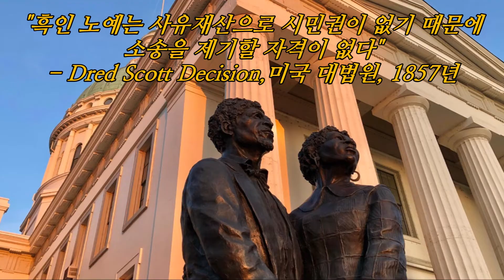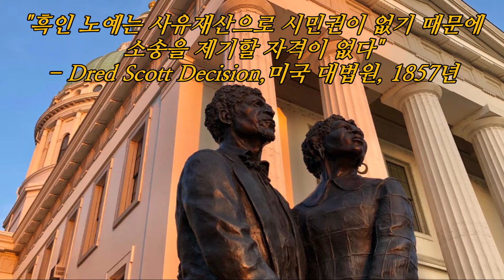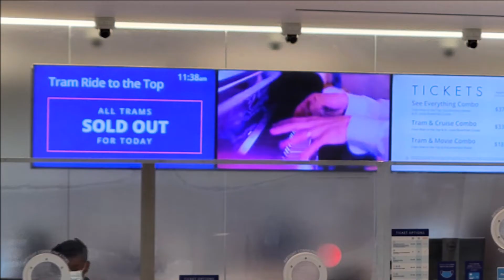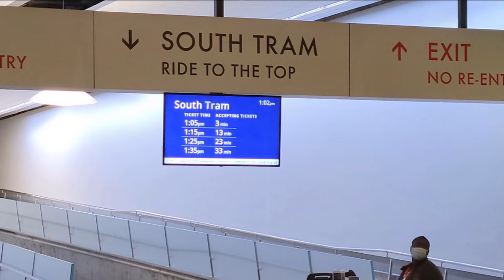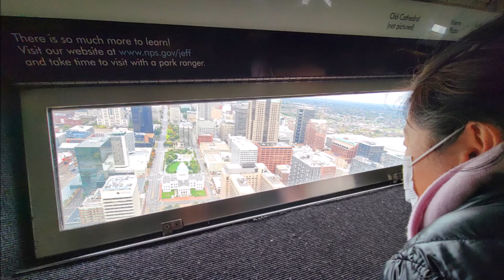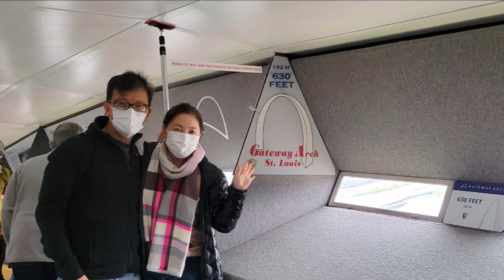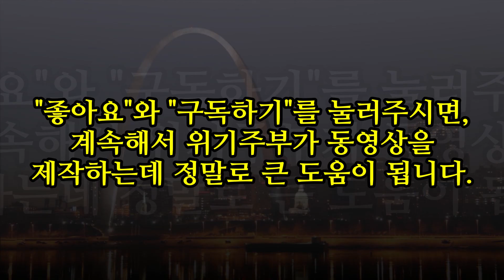미주리주 세인트루이스의 게이트웨이아치 국립공원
미국 중서부 미주리(Missouri)주의 세인트루이스(St. Louis)에 있는, 미국에서 가장 면적이 작은 게이트웨이아치 국립공원(Gateway Arch National Park)을 2021년 10월에 방문한 여행기로, 꼭대기 전망대를 포함한 전체 공원에 대한 자세한 소개를 보실 수 있습니다. 감사합니다.